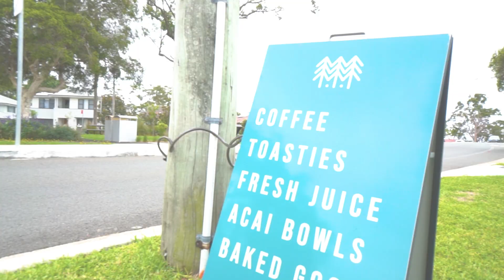312 Park Avenue, Kotara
BRAND NEW TOWNHOUSE
Perfectly positioned to Westfield Kotara, local shops, cafes and parks, this brand new, high quality townhouse is designed to provide a desirable lifestyle of refined yet low-maintenance living.

Set over two levels, this home has been perfectly designed to separate the living and sleeping zones, with three bedrooms and a family bathroom on the upper level while a spacious open plan living and kitchen area dominate the lower floor.

The stunning kitchen gives a fresh and timeless appeal with beautiful stone benchtops and island bench, Kleenmaid appliances including dishwasher, 4 burner gas stove top and electric oven; as well little extras including oversized fridge space with plumbing and soft closing doors and drawers.

The appeal continues with wood look flooring to the lower level and ample living area which flows to the outside entertaining space; while the fully fenced yard gives you your own sense of privacy and quiet.

This well presented home embodies practicality and quality. From the master bedroom with its walk-in wardrobe and ensuite, 2 additional bedrooms having ceiling fans and built in robes.

A modern family bathroom with separate bath and shower and separate W/c, with a 3rd W/C located in the downstairs laundry complete this home.

Extras include:

- Actron Air ducted air conditioning throughout keeping the home seasonally comfortable all year round.

- Stylish wooden plantation shutters

- Instantaneous gas hot water and 4000litre water tank

- Single Automatic Garage

- NBN Ready

Zoned for Kotara South Public School for Kindergarten to Year 6 and Kotara High School for Years 7 to 12, this wonderful townhouse is a must see! Phone Phillip Swan on 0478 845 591 to arrange your inspection.